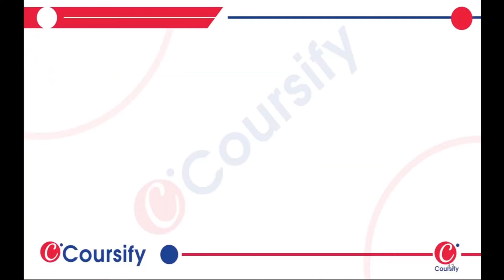MS CHAUHAN CHEMISTRY 12TH ALKYL HALIDE 5 B ELIMINATION Hinglish LEVEL 1 Q64